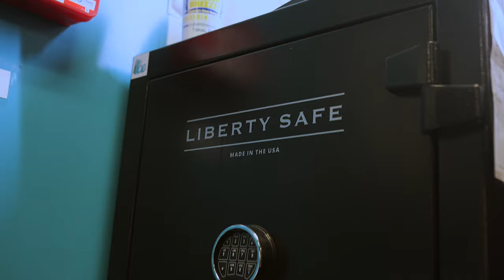TYTE SpliffJit & C Stunna - Whole 9 (Official Music Video )